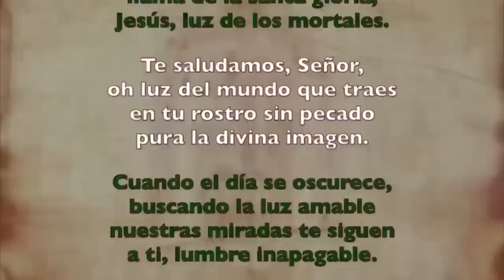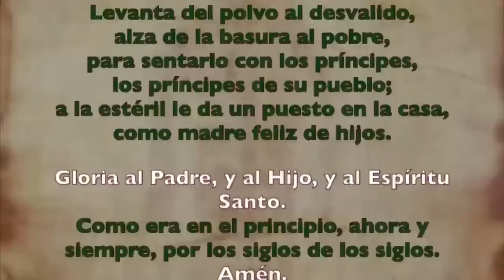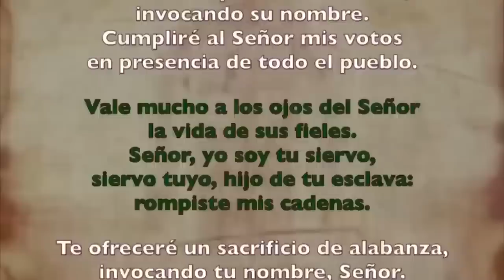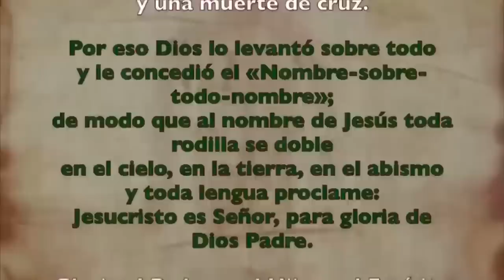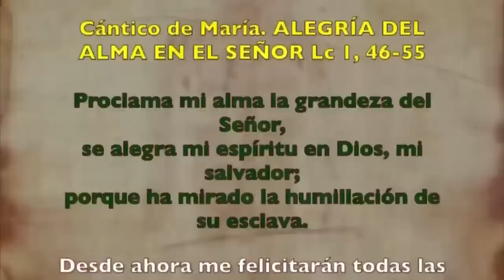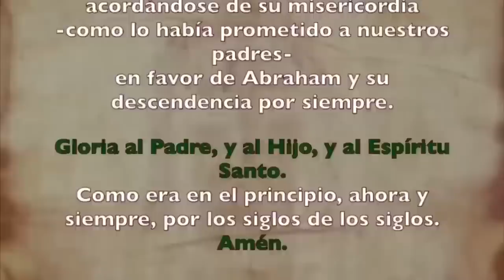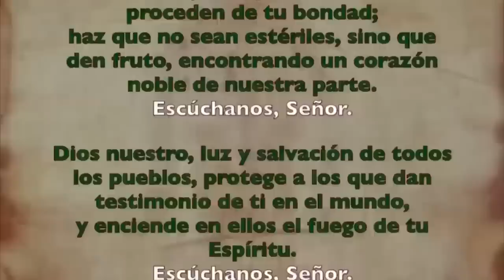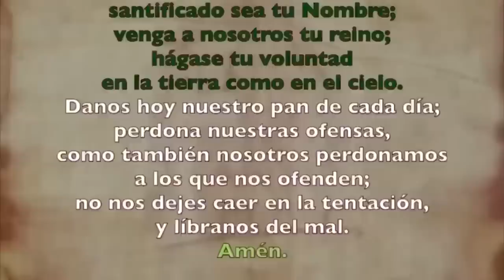Oración de la tarde (I Vísperas), SÁBADO 7 DE OCTUBRE 2023 | XXVII semana T. Ordinario